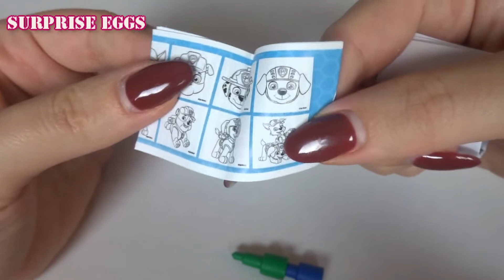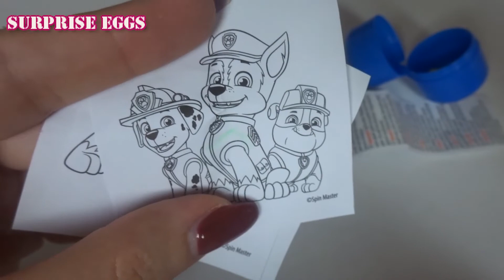Paw Patrol chocolate surprise eggs #1!!🍫🍫🍫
More surprise eggs coming soon..